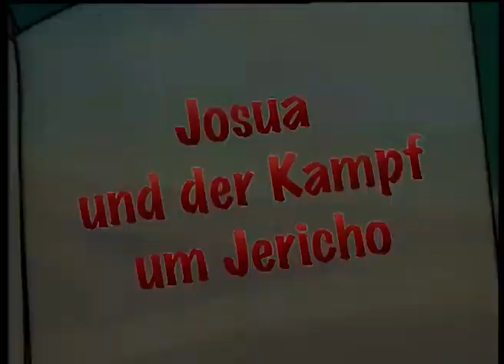✝️ 3 GANZE Folgen - Bibelgeschichten ✝️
➜➜👉✝️3 GANZE Lieblingsfolgen - Bibel geschichten

Alles beginnt im Garten Eden: Adam und Eva, grade erst zu Leben erwacht sollen glücklich leben – nur von dem einen Apfel am Baum des Lebens sollen sie nicht essen … Aber natürlich tun sie es doch … Noah baut eine Arche, weil eine große Sinnflut kommt, Maria bekommt ein Kind, das später als Jesus bekannt werden wird, Jonas landet im Bauch eines Wals …
In dreizehn Episoden erzählt die Serie einzelne Episoden der Bibel, bunt durcheinandergewürfelt und für Kinder aufbereitet